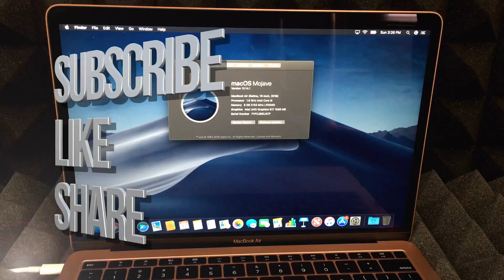How to charge the new 13” MacBook Air 8th generation with Touch ID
How to connect and charge your new MacBook Air
Such as the :
Touch ID
1.6GHz Dual-Core Processor with Turbo Boost up to 3.6GHz
128GB Storage
1.6GHz dual-core 8th-generation Intel Core i5 processor with Turbo Boost up to 3.6GHz
Retina display
8GB 2133MHz LPDDR3 memory
128GB SSD storage1
Intel UHD Graphics 617
Touch ID

Or the new:

Touch ID
1.6GHz Dual-Core Processor with Turbo Boost up to 3.6GHz
256GB Storage
1.6GHz dual-core 8th-generation Intel Core i5 processor with Turbo Boost up to 3.6GHz
Retina display
8GB 2133MHz LPDDR3 memory
256GB SSD storage1